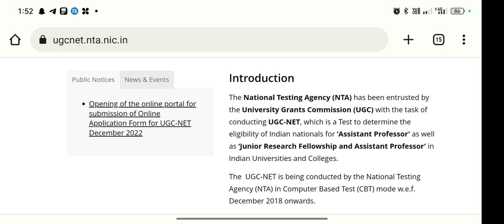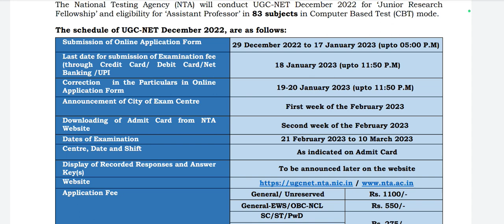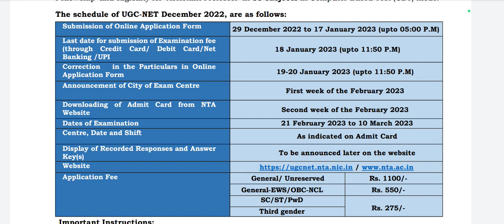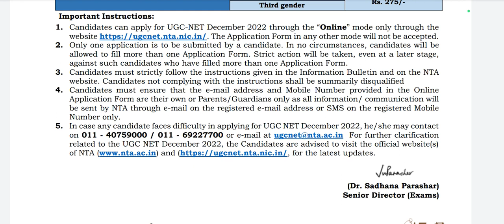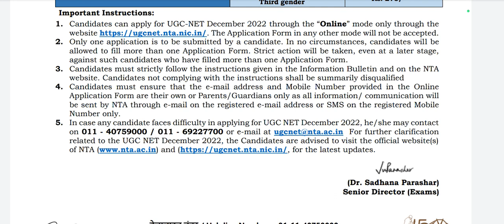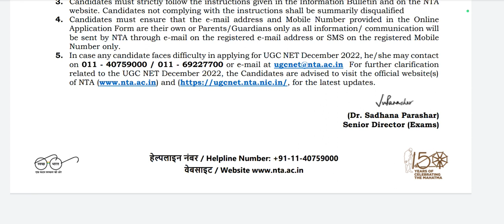Opening of the online portal for submission of Online Application Form for UGC-NET December 2022-23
Opening of the online portal for submission of Online Application Form for UGC-NET December
2022

(An Autonomous Organization under the Department of Higher Education, Ministry of Education, Government of India)
हेल्पलाइन नंबर / Helpline Number: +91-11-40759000
Public Notice
29 December 2022
2022
The NTA has been entrusted by the University Grants Commission (UGC) with the task of conducting
UGC-NET, which is a test to determine the eligibility of Indian nationals for ‘Assistant Professor’ and
‘Junior Research Fellowship and Assistant Professor’ in Indian universities and colleges.
The National Testing Agency (NTA) will conduct UGC-NET December 2022 for ‘Junior Research
Fellowship’ and eligibility for ‘Assistant Professor’ in 83 subjects in Computer Based Test (CBT) mode.
The schedule of UGC-NET December 2022, are as follows:
Submission of Online Application Form 29 December 2022 to 17 January 2023 (upto 05:00 P.M)
Last date for submission of Examination fee
(through Credit Card/ Debit Card/Net
Banking /UPI
18 January 2023 (upto 11:50 P.M)
Correction in the Particulars in Online
Application Form 19-20 January 2023 (upto 11:50 P.M)
Announcement of City of Exam Centre
First week of the February 2023
Downloading of Admit Card from NTA
Website Second week of the February 2023
Dates of Examination 21 February 2023 to 10 March 2023
Centre, Date and Shift As indicated on Admit Card
Display of Recorded Responses and Answer
Application Fee General/ Unreserved Rs. 1100/-
General-EWS/OBC-NCL Rs. 550/-
SC/ST/PwD
Rs. 275/- Third gender
Important Instructions:
1. Candidates can apply for UGC-NET December 2022 through the “Online” mode only through the
The Application Form in any other mode will not be accepted.
2. Only one application is to be submitted by a candidate. In no circumstances, candidates will be
allowed to fill more than one Application Form. Strict action will be taken, even at a later stage,
against such candidates who have filled more than one Application Form.
3. Candidates must strictly follow the instructions given in the Information Bulletin and on the NTA
website. Candidates not complying with the instructions shall be summarily disqualified
Application Form are their own or Parents/Guardians only as all information/ communication will
Number only.
5. In case any candidate faces difficulty in applying for UGC NET December 2022, he/she may contact
of NTA for the latest updates.